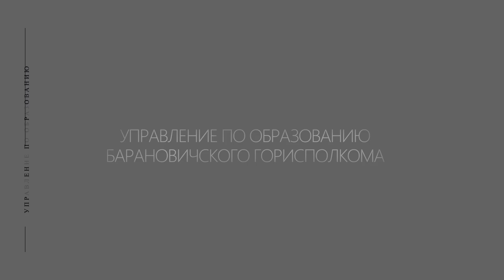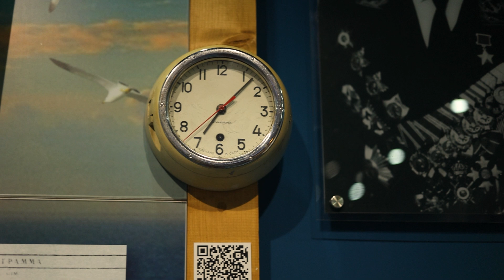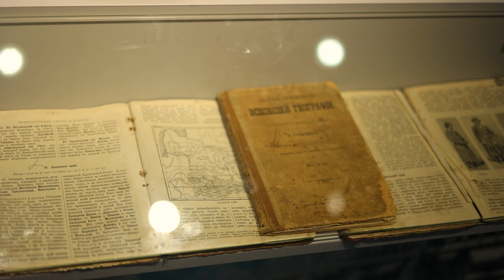Классные новости от 08.06.24